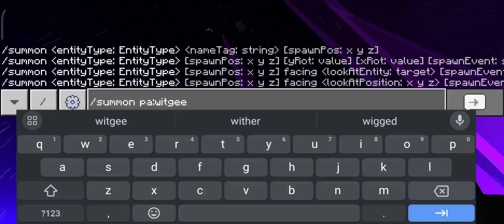Top 4 Witherstorm Addons [PART 1] | Ahmedpro23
sorry for tooking so long to upload and no uploads cuz of irl stuff and work stuff and others

so this video is a part 1 of witherstorm add-ons, part 2 will be coming soon

Engender Addon latest Version Renew Addon by ???

• {Some of those Addons are leaked from Cosmo builder} •

Witherstorm addon by ???

some weird zeroth Witherstorm copy Addon by ???

Chinese Good model witherstorm Addon by ???

Minecraft storymode OST - Ivor's Theme

Minecraft storymode OST - Endercon DJ

Minecraft storymode OST - Witherstorm theme

Minecraft storymode OST - Rising witherstorm

Minecraft storymode OST - Destroyed witherstorm Theme